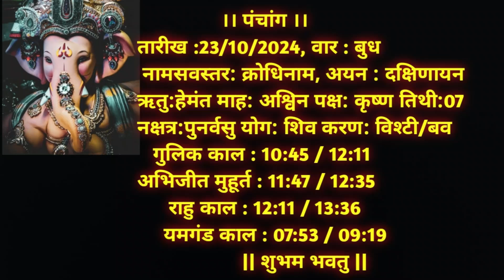Aaj Ka Dainik Rashiphal 23 October 2024